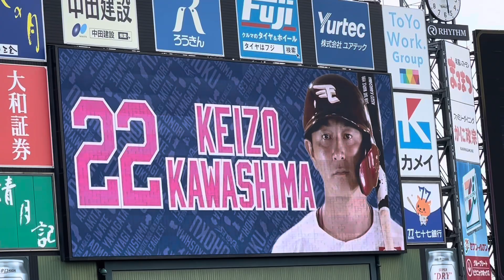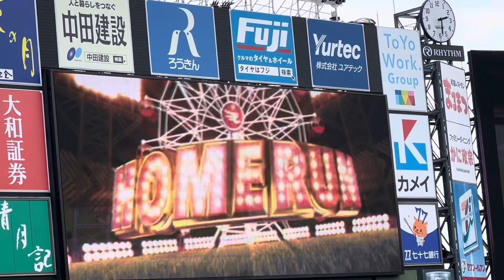2022年楽天 22川島慶三 東北初打席 登場曲&まさかの○ームラン！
2022年東北楽天ゴールデンイーグルス
22川島慶三選手
東北初打席
登場曲&まさかのホー○ラン

2022年6月11日土曜日撮影